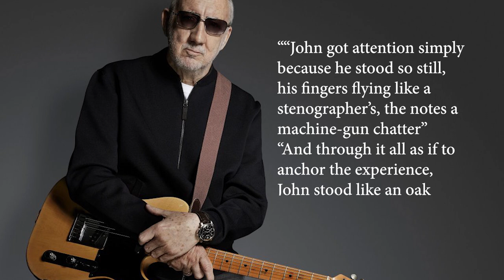John Entwistle: Thunderfingers, The Ox, Bass player of the Millenium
In this video I want to share with you my admiration for one of the greatest bass players of all time: John Entwistle. From his innovative techniques to powerful and memorable performances, John Entwistle has left an indelible mark on the world of music.